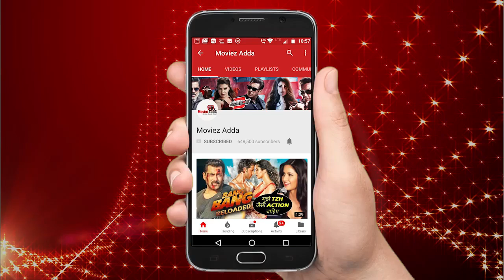Salman Khan's DABANGG TEAM POSES With FANS In US